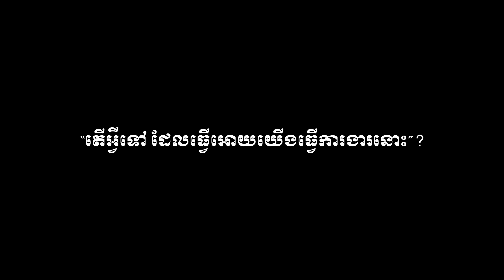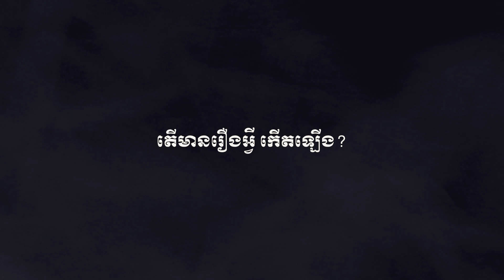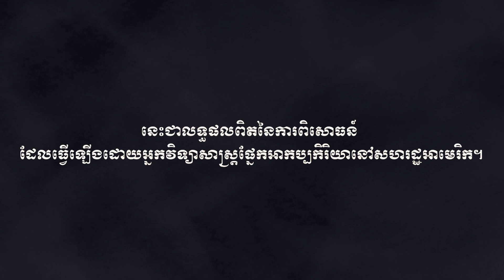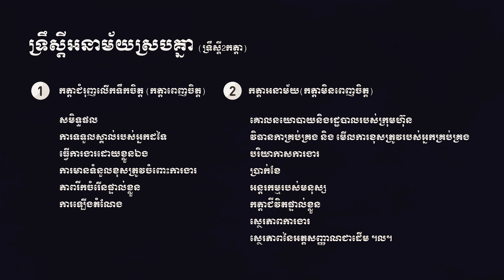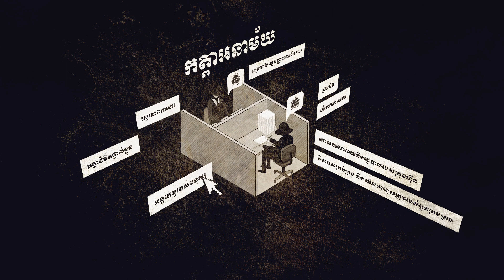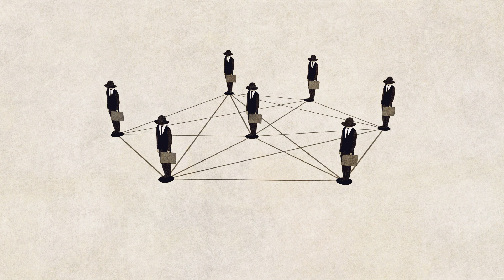តើអ្វីទៅ ដែលបណ្តាលអោយយើងធ្វើការងារនោះ?​ [Humanities07]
WHAT MAKES US WORK [Humanities07]